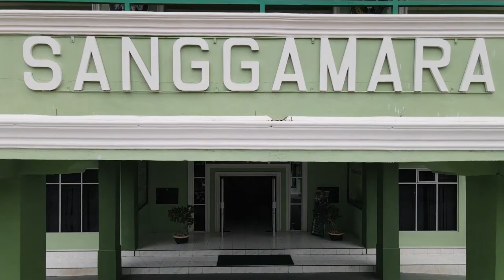Download Senam Baru GWR - New Normal Challenge (TNI Virtual Poco-poco 2020)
Nama     : Yudha Meliala
Pangkat : Sertu
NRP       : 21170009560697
Jabatan  : Baintel 2.2 Tim Intel Rem 011/LW

Virtual poco-poco GWR new normal Challenge 2020

Halo sahabat2 ku semua dari Sabang sampai Merauke dimanapun berada di masa Pandemi Covid-19 ini marilah kita mulai ADAPTASI kebiasaan baru dengan BIJAK !!!
1. Berdoa kepada Allah SWT
2. Ingat selalu untuk mencuci tangan
3. Jaga jarak
4. Ayoo pakai masker
5. Kesehatan harus diutamakan

Ayooo Olahraga.